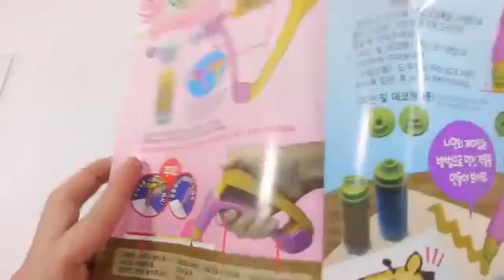DIY How To Make Cream Doh Colors Syringe Learn Numbers Counting Colors Baby Doll Slime m&m Chocolate